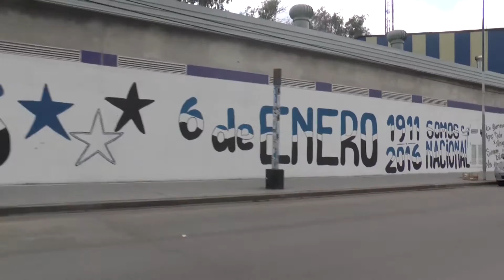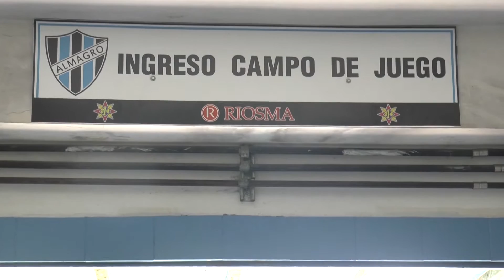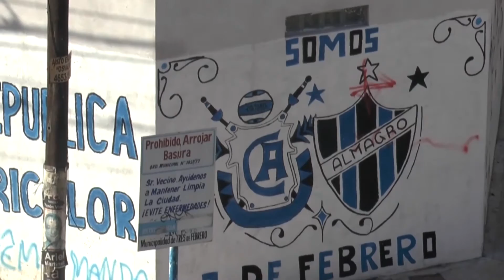2016 | Club Almagro